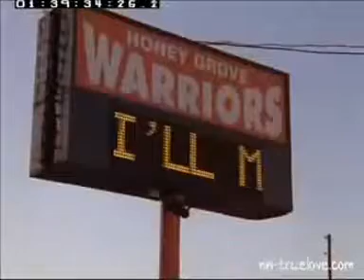OTH - Extra Season 4 - In Your Town Part 4